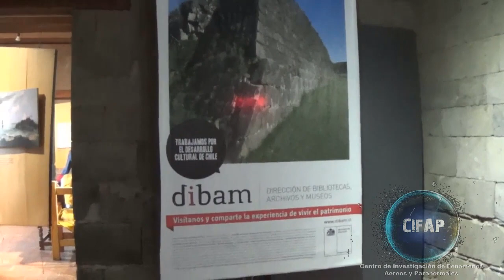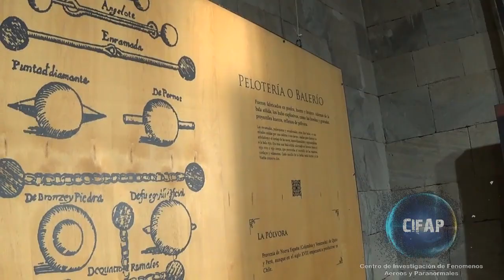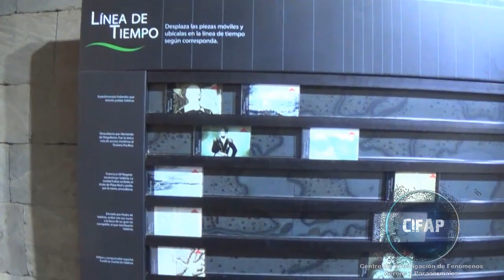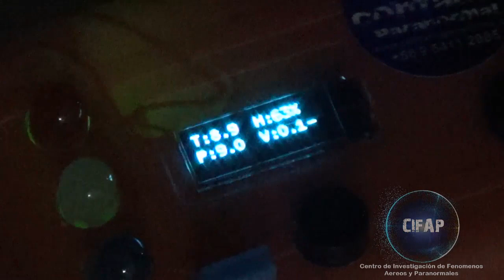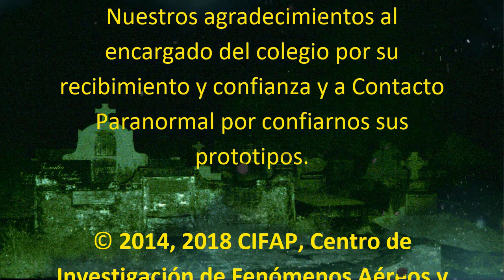CASO 57 Niebla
Encierro Paranormal en Niebla, Comuna de Valdivia. Investigación Paranormal realizada en un colegio, ex-internado de la localidad de Niebla, Comuna de Valdivia, Chile.